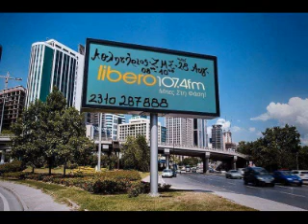Αθλητήριος 05-12-19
Η εκπομπή "Αθλητήριος (ΖΜΣ)" στον Libero 107,4 με τον Κωστή Τσατσαρό